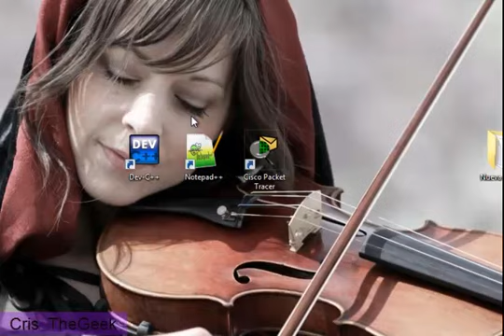Oye tranquilo viejo. Yu-Gi-Oh! Kaiba The Revenge - Despojo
Oye tranquilo viejo yo solo quiero divertirme y convoca al segundo turno a despojo. xD